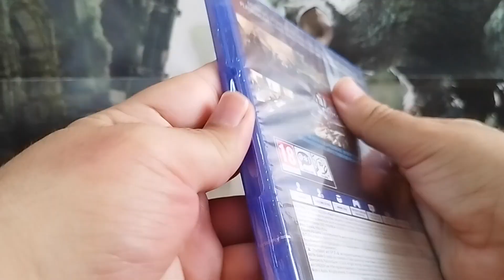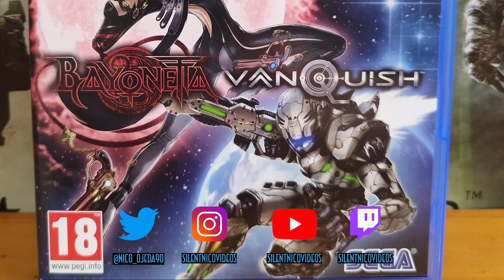Bayonetta & Vanquish (10th Anniversary Bundle) (Playstation 4)